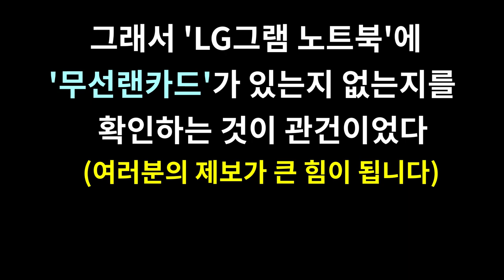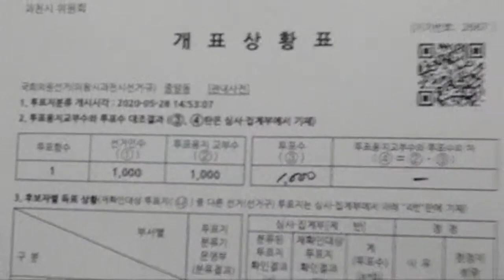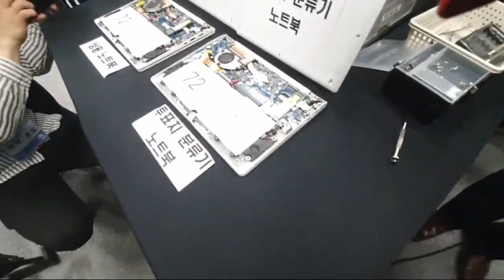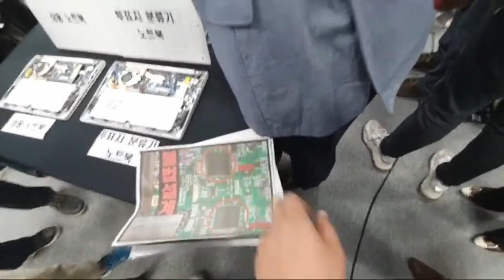[시연회 때 기자들에게 공개한 노트북은 실제로는 가동한 적이 없는 노트북이었다고 제보가 들어와] 실제로 중앙선관위 확인한 동영상... (중앙선관위 공보과 직원 전화통화 내용 포함)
[기자들에게 공개한 노트북은 실제로는 가동한 적이 없는 노트북이었다고 제보가 들어와서...실제로 알아보니...] 기자들에게 공개한 LG그램 노트북은 실제로 가동한 것이 아니고 별도로 준비된 노트북이었다고 확인했다. 이 동영상은 그것을 확인한 전화통화 내용과 시연회때의 동영상이다. (중앙선관위 직원과의 통화내용 포함)

1 - 기업은행 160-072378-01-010 (예금주 : 조충열)
2 - 기업은행 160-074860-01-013 (예금주 : 안동데일리)
3 - NH농협은행 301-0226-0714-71 (예금주 : 안동데일리)
     **안동데일리 회사소개**